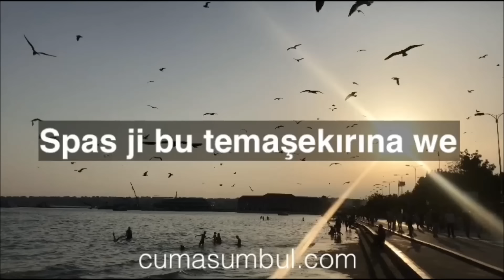Zilan , Kurdish music Songs , Stranén Kurdi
Cuma Sumbul YouTube Channel
Attractive videos.stay with us online.
Lî Serhêlê, Bi me re bimînın . Bizimle çevrimiçi kalın.
Please respect others rights. Thanks 😊
StayHome EvdeKal LiMalêBimîne CS cumasumbul CSmedia SaveTime YouTube Google Apple Samsung Iphone romance Android istanbul instagram whatsapp live love sort sumbul sevgi aşk diyarbakir online hayat london paris sydney tokyo rome madrid newyork oslo moscow amed mexico silvan bexçebeg hotels travel tour tourism seyahat marmaris içmeler yes pizza football tennis goal stars lets beat Covid-19 together wash hands regularly stay at home as much as possible. KEEP YOUR DISTANCE şiwan Gülistan perwer mem Ararat Ozan serhed xece kevok şerin Batman Van Siirt Muş Hakkari şırnak Silvan boşat